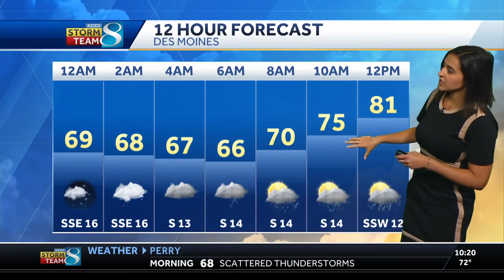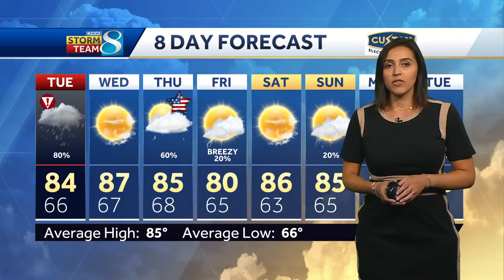Iowa weather: Flash flooding, then severe storms possible in the next 24 hours